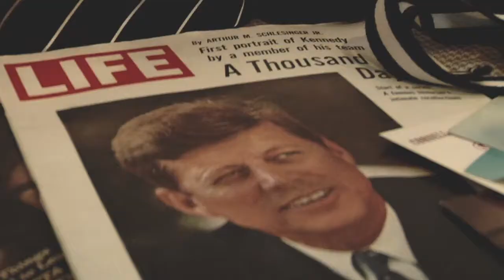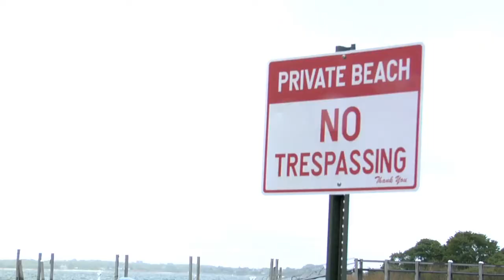Kangol Behind the Scenes Lookbook Shoot Spring Summer 2011